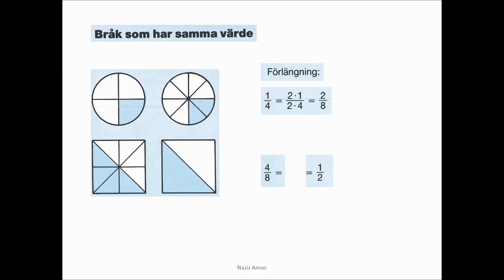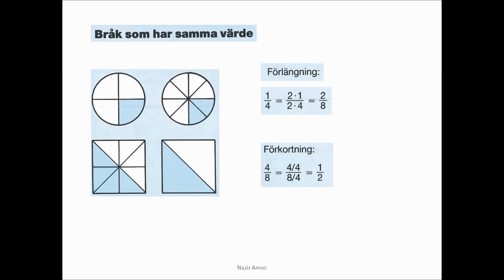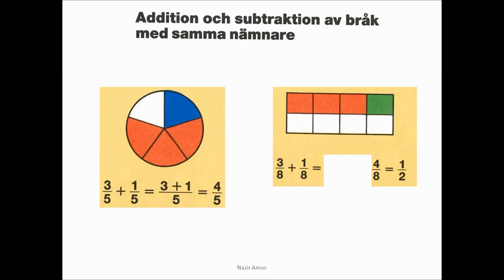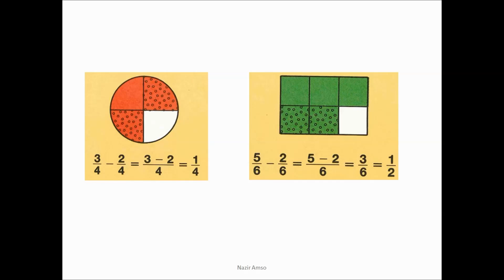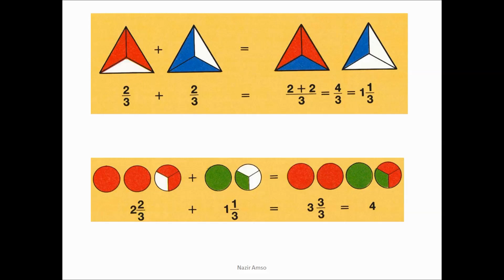Räkning med bråk